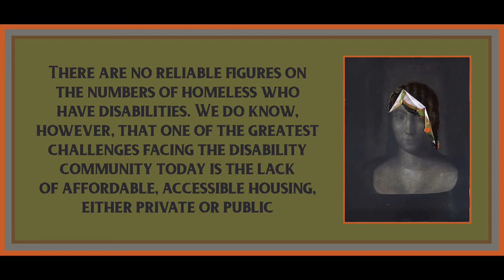Chapter 16 from Capitalism and Disability by Marta Russell